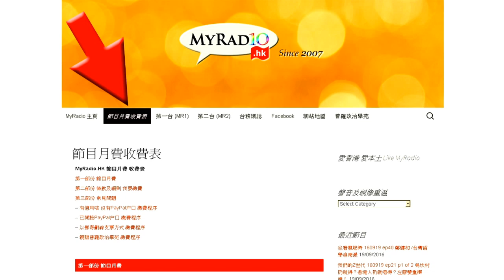建國研習班 160929 ep60 p1 of 2 未來絕望中的希望